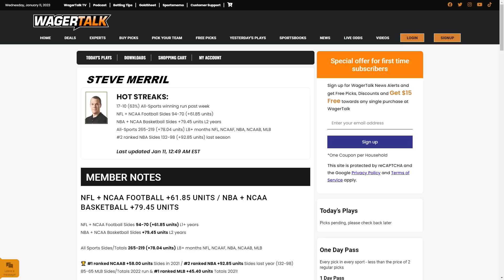Top 25 College Basketball Picks and Predictions | College Basketball Betting Analysis for Jan 11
The Wednesday men's college basketball slate is loaded with opportunities, including a handful of Top 25 matchups. Join WagerTalk handicapper Steve Merril as he offers his insights on today's betting slate, isolating three Top-25 matchups to keep your eyes on.

NCAAM Games On Tap:
Introduction 00:00
#4 Alabama at #15 Arkansas 02:15
#6 Connecticut at #25 Marquette 04:45
#17 TCU at #10 Texas 07:05